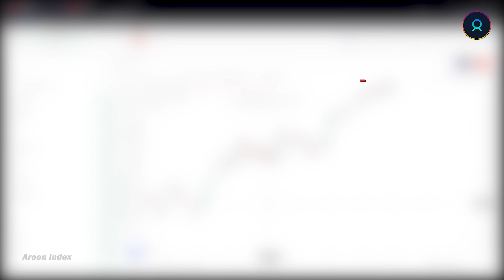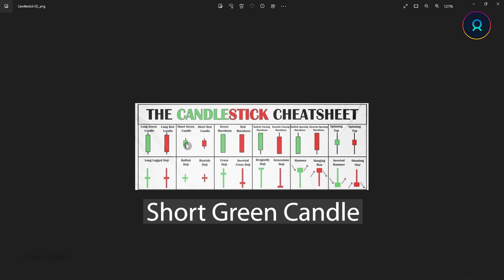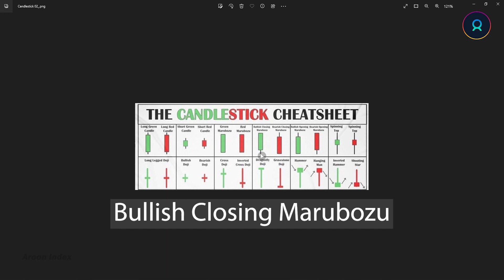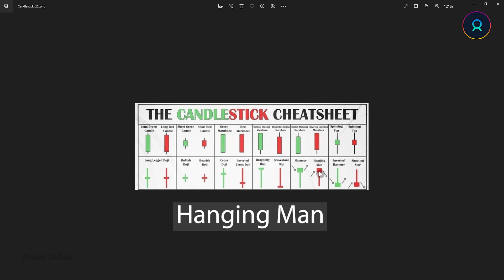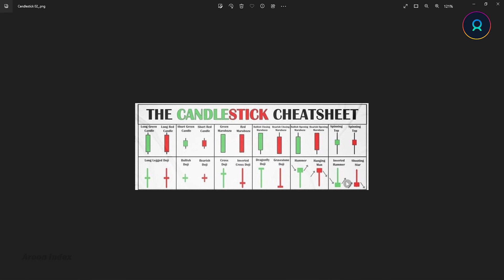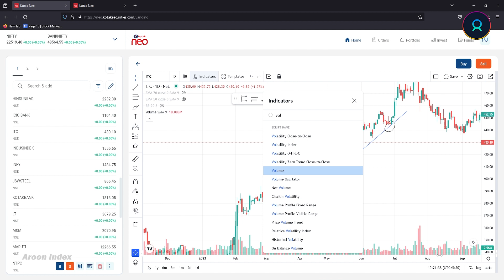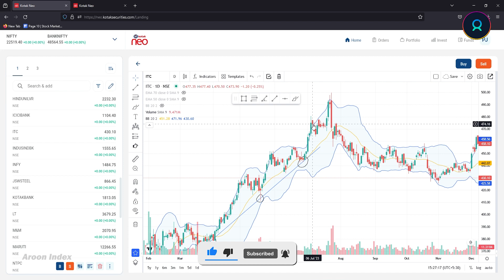✅Complete Technical Analysis for Stock Market Beginners in Hindi🔥